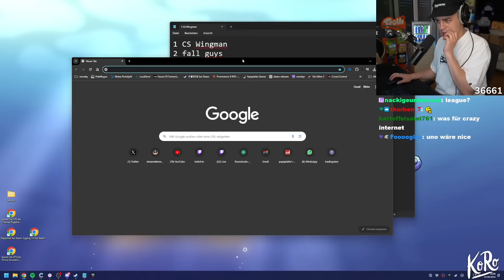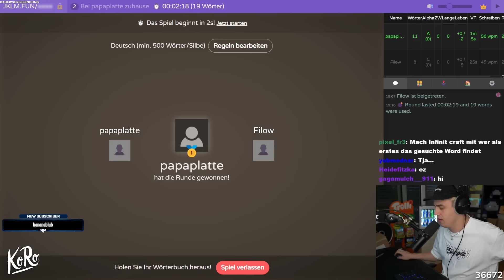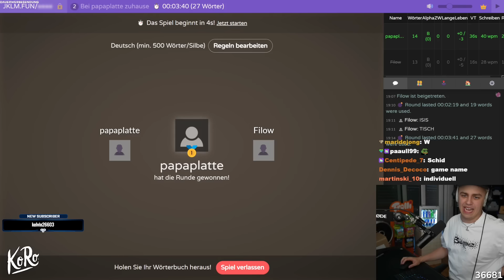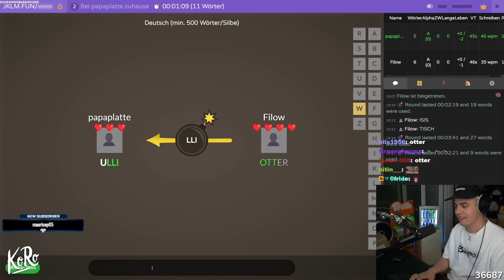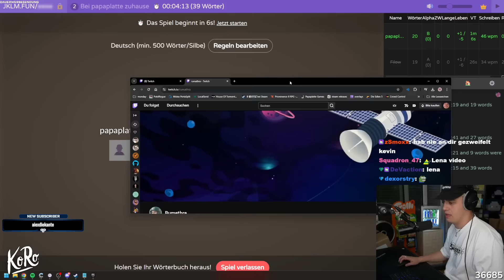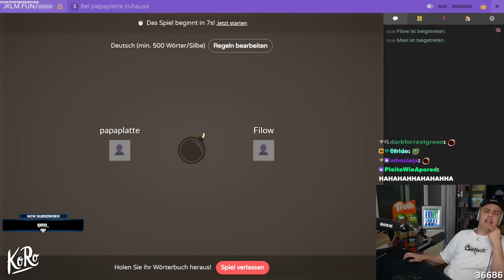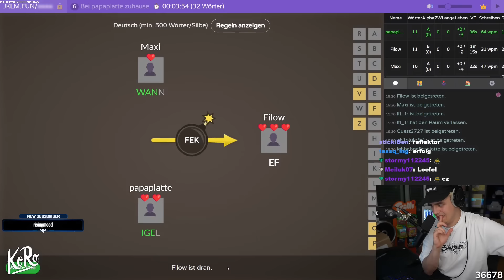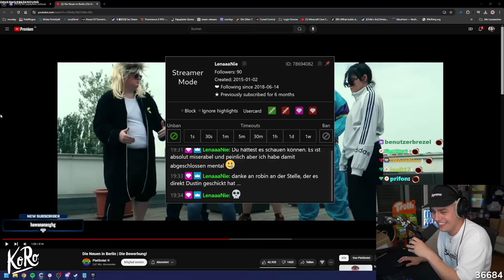WER hat den KONTROVERSESTEN WORTSCHATZ? (Papaplatte vs. Filow vs. Trymacs)